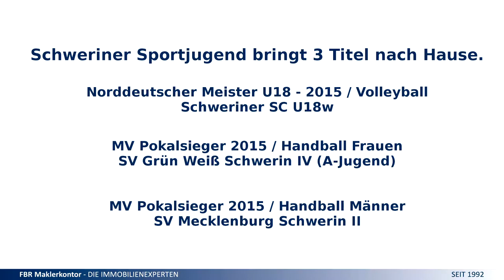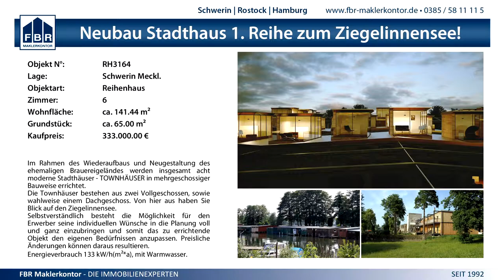Schweriner Sportjugend bringt 3 Titel nach Hause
Schweriner Sportjugend holt nach einem spannenden und erfolgreichen Wochenende 3 Titel in die Landeshauptstadt Schwerin​.
Schweriner SC​ U18 - Norddeutscher Meister 2015
SV Grün Weiss Schwerin​ IV (A-Jugend) - MV Pokalsieger 2015
Mecklenburger Stiere​ II - MV Pokalsieger 2015
Herzlichen Glückwunsch